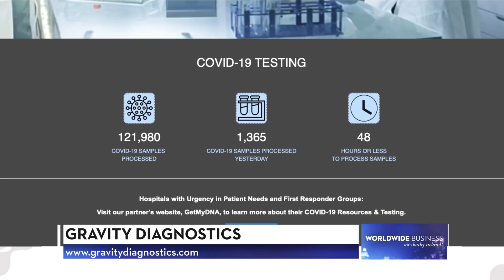Gravity Diagnostics featured on Worldwide Business with kathy ireland®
Gravity Diagnostics featured on Worldwide Business with kathy ireland® to discuss their lab's response to Covid-19.